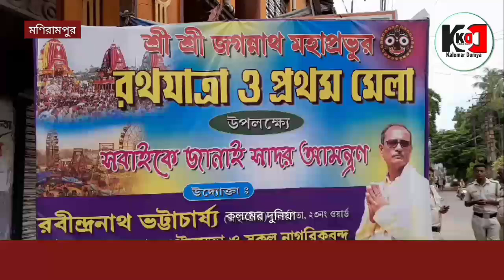মণিরামপুরে বন্ধ হয়ে যাওয়া প্রাচীন রথের দড়িতে ফের টান স্থানীয় বাসিন্দাদের, চলবে মেলাও